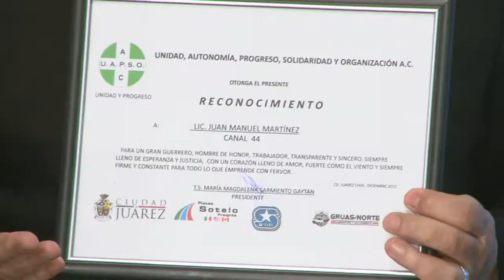Se registra accidente vial en Av Manuel J Clouthier